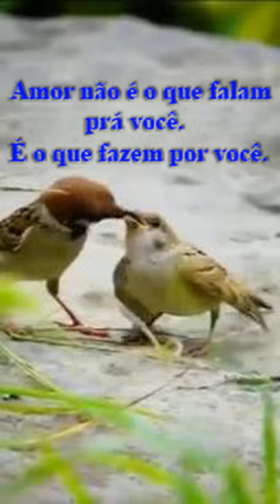O Amor Está no Ar - The Love In The Air - PU1JFC